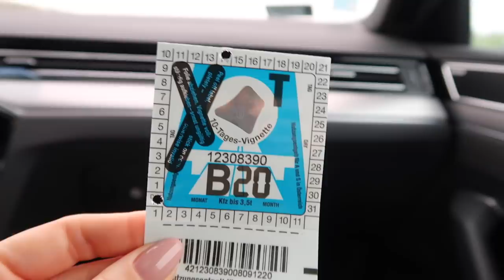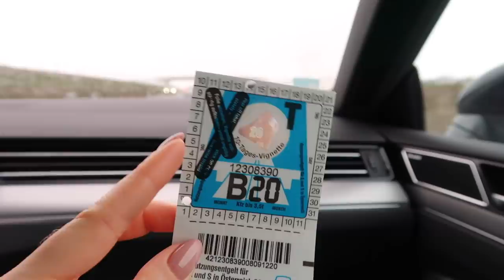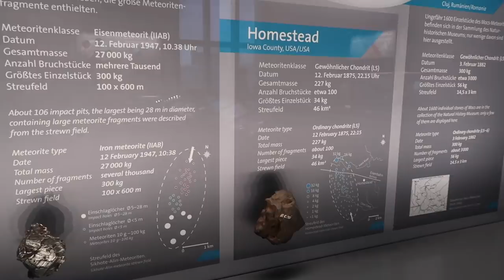ВЛОГ: (НЕ)идеальная МАТЬ. Испорченная поездка. ГОРОД-СКАЗКА. ВЕНА.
Находки для дома к праздникам:

Маленький рождественный венок

В данном видео нет рекламы.

xoxo
Osia